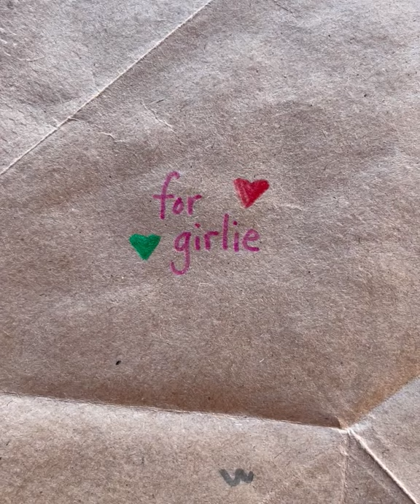Band-Aid Zombie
This was the beginning of brownpaperdad (November 2020), inspired by an impromptu drawing my daughter did of a zombie with a band-aid (the first drawing shown in this piece).

This is a remastered version in commemoration for Halloween 2021.